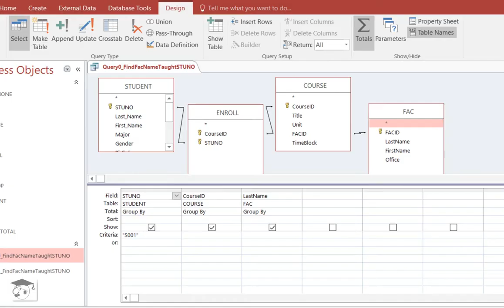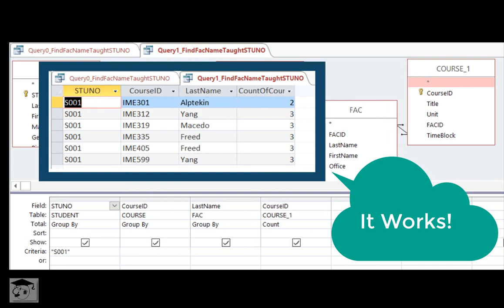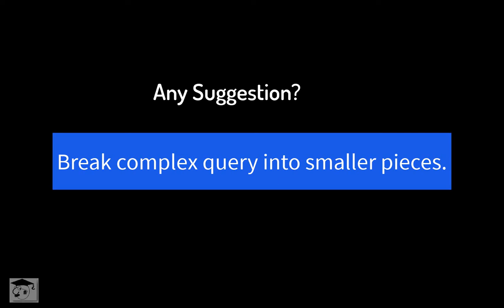Count Courses Teaching, Count Cellphones, Query-in-Query (Set-in-Set) Illustration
Week 1 learning for MS Access novices (QBE, Dynaset quick check)